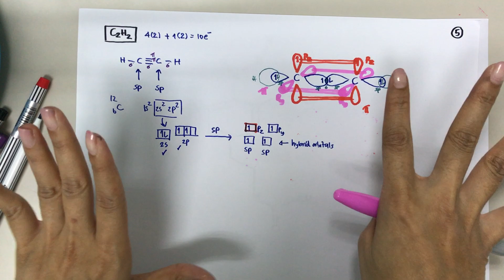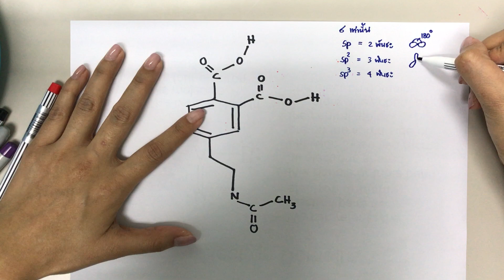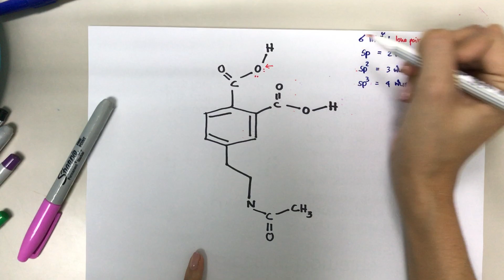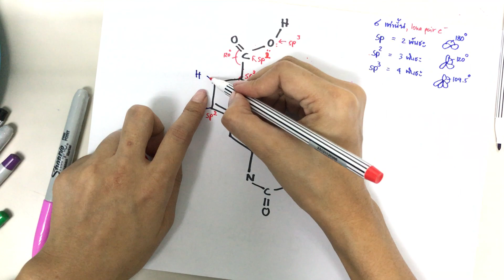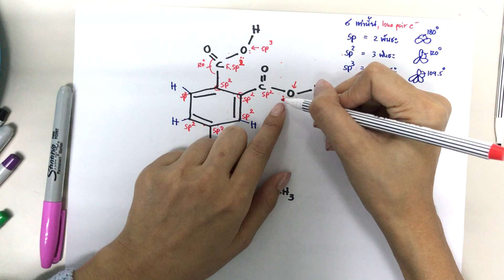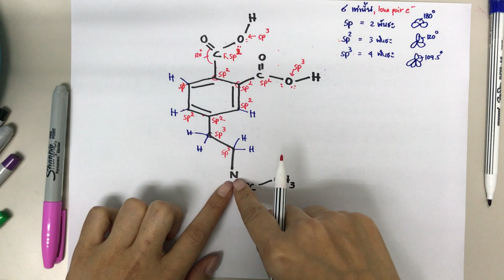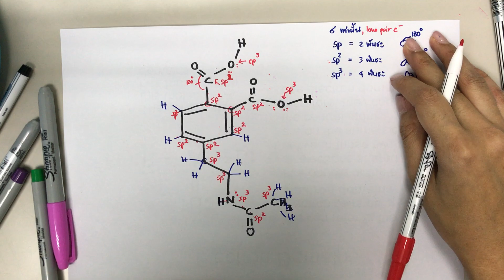การเกิดพันธะสาม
How triple bond is formed